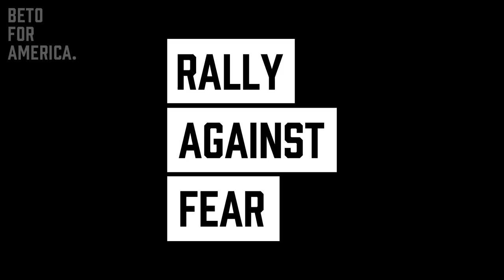We need to reject the bullshit fear spread by Donald Trump—and stand up for a fearless America